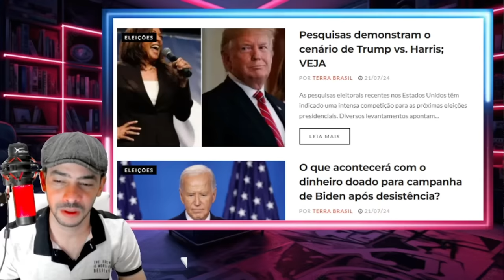EXPLODIU NESSA MADRUGADA | REVIRAVOLTA NO PAIS VIZINHO DEIXA QUADRILHA EM PANICO!